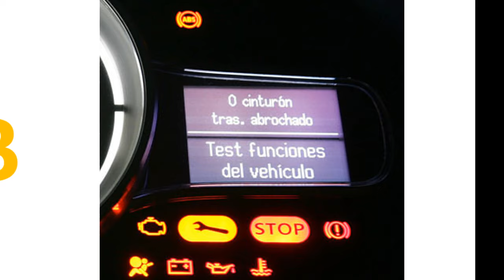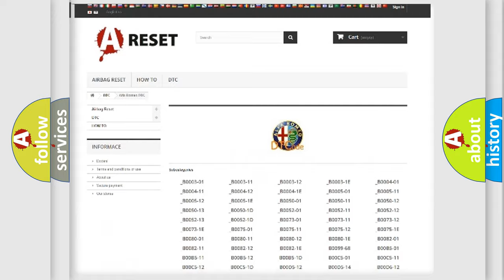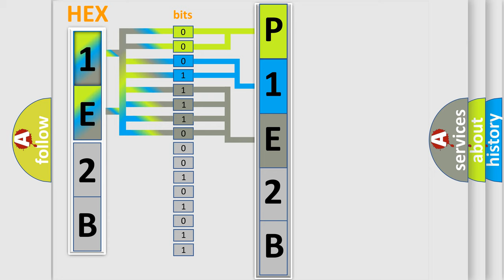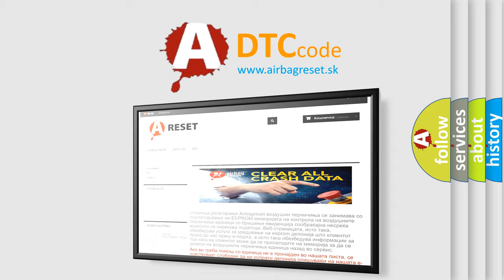DTC Alfa-Romeo P1E2B Short Explanation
Contents:
0:21 Basic DTC analysis according to OBD2 protocol standard.
1:48 Insight into programming
2:58 A diagnostically understandable description of the Diagnostic Trouble Code
3:05 Basic error definition

Make:
Alfa Romeo
Code:
P1E2B
Definition:
Barometric Pressure Sensor "A" Out Of Range Low
Description:
The Powertrain Control Module (PCM) determines that the Barometric Pressure Sensor (BARO) signal is too low (Below 56 kPa).